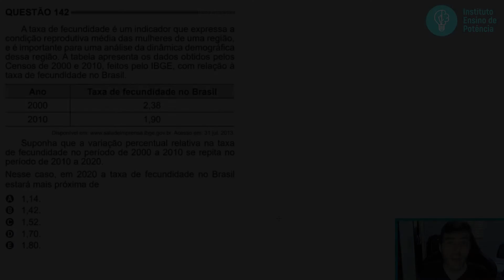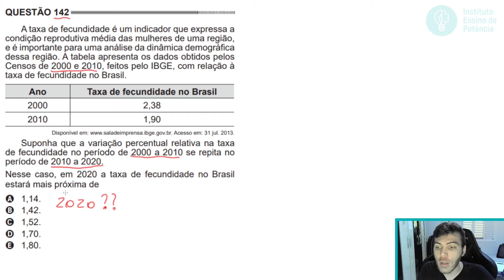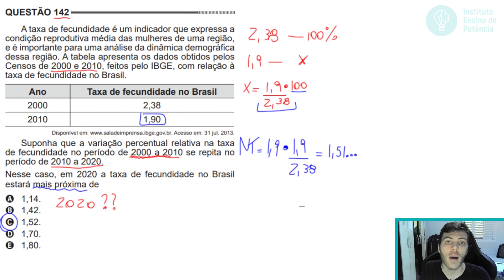🛑142 Enem 2014 - PORCENTAGEM - A taxa de fecundidade é um indicador que expressa a condição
A taxa de fecundidade é um indicador que expressa a condição reprodutiva média das mulheres de uma região, e é importante para uma análise da dinâmica demográfica dessa região. A tabela apresenta os dados obtidos pelos Censos de 2000 e 2010, feitos pelo IBGE, com relação à taxa de fecundidade no Brasil.

Suponha que a variação percentual relativa na taxa de fecundidade no período de 2000 a 2010 se repita no período de 2010 a 2020.

Nesse caso, em 2020 a taxa de fecundidade no Brasil estará mais próxima de

A) 1,14.
B) 1,42.
C) 1,52.
D) 1,70.
E) 1,80.

142 ENEM 2014)